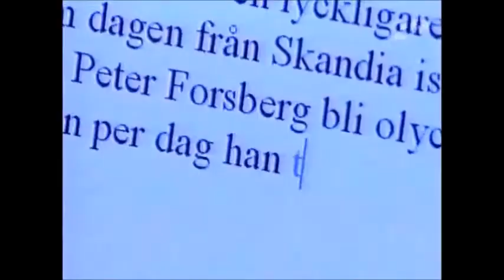"Han hoppar ju på mig" - Peter Forsberg om Olle Palmlöfs krönika (2005)